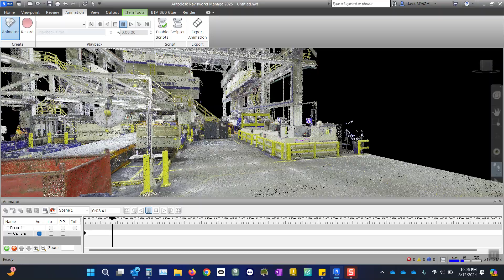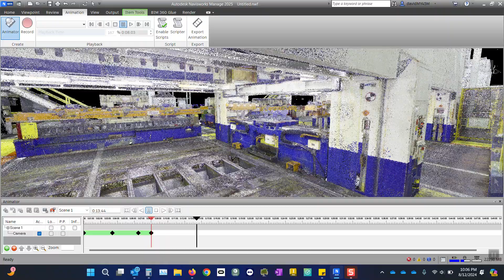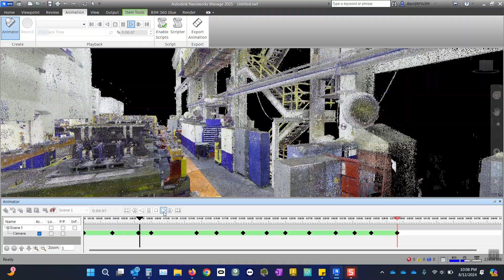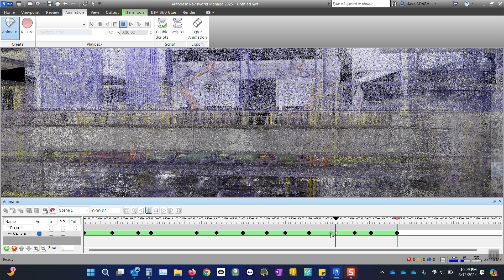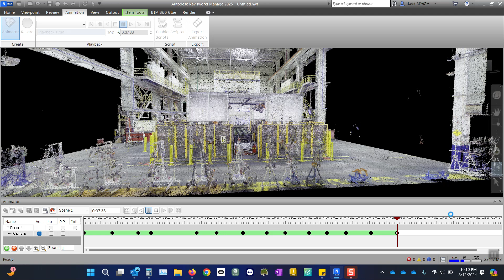HOW TO GENERATE A PATH IN NAVIS